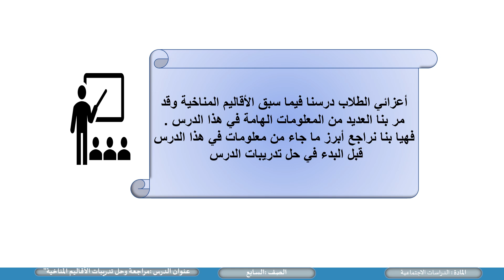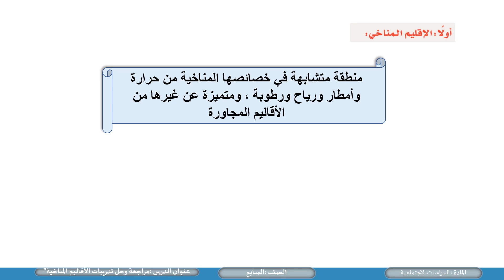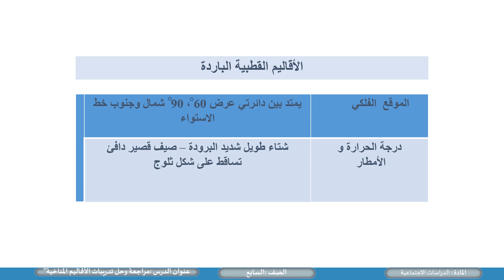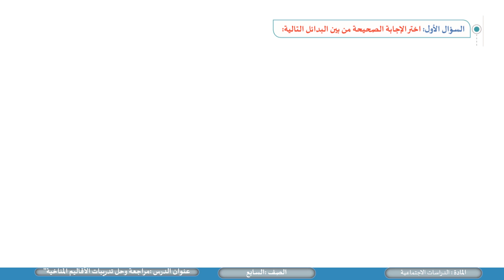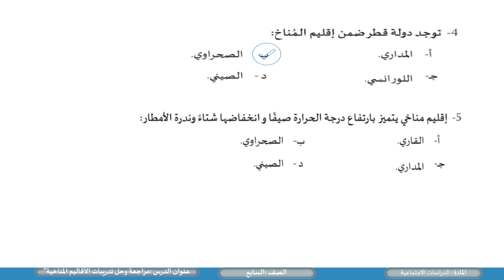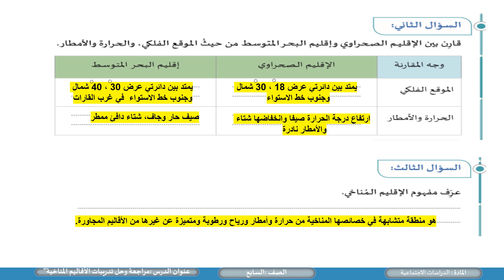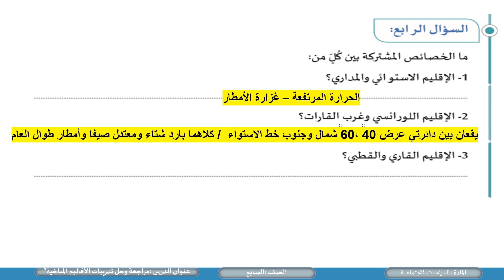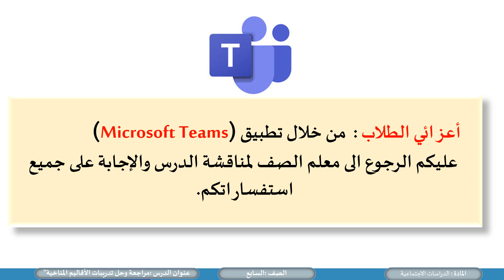الصف السابع الدراسات الاجتماعية الأقاليم المُناخية مراجعة وتدريبات ج 4